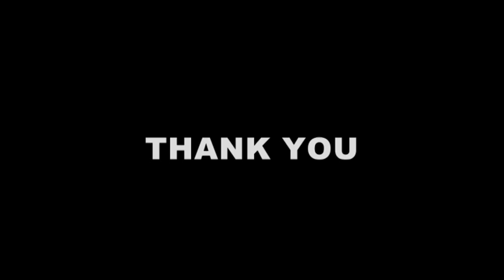UJ forks/ Yoke/ Cardan shaft - Machine - Manufacturing -Innovative & productive Duplex cnc facing hd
Universal Joint Yoke/ U J Forks machining
With Duplex cnc facing head spindles you can finish U Drilling, Fine Boring, Circlip Groove, Facing in one go with a single combination tool. Very user friendly, all dimension controls with cnc offset - no manual adjustment with allen key.
Can make up to 60 mm bore directly in Alloy steel forgings in 60 sec
Shri Ganesh cnc microtech pvt ltd
Pune 411007 - India
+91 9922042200